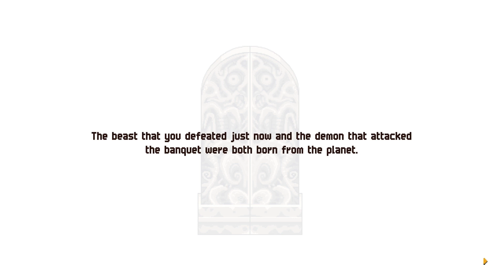Let's Play Chained Echoes No Grimoire Shards (Normal) Episode 9- Choosing A Fate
The party has been split up so Glenn and Lenne decide to find a path to Fiorwoods.